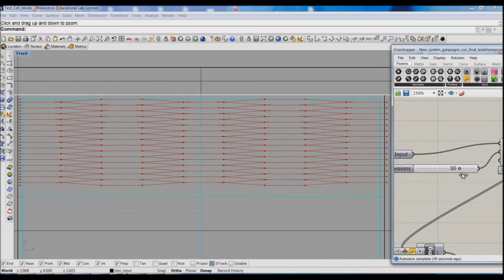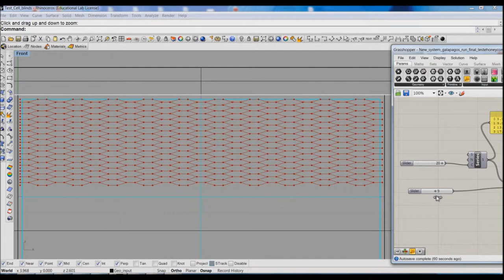parametric honeycomb pattern